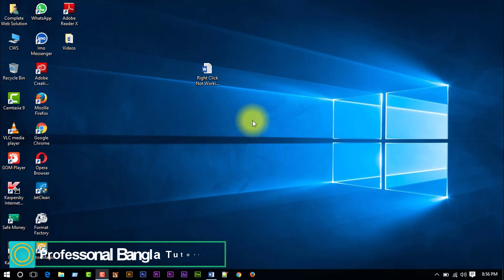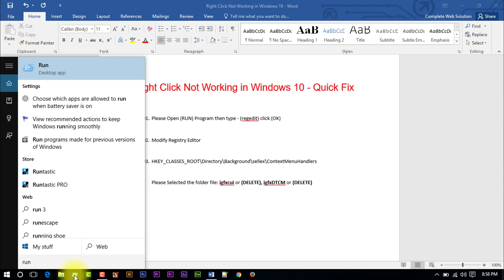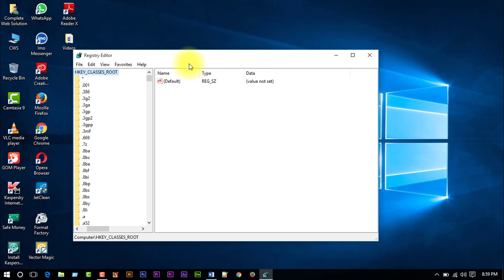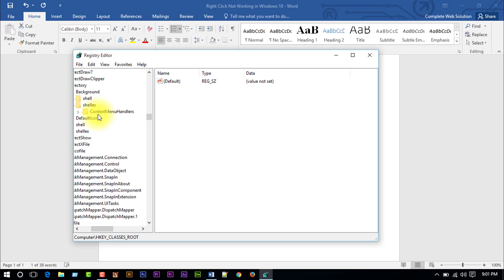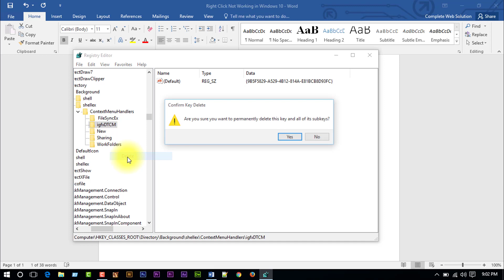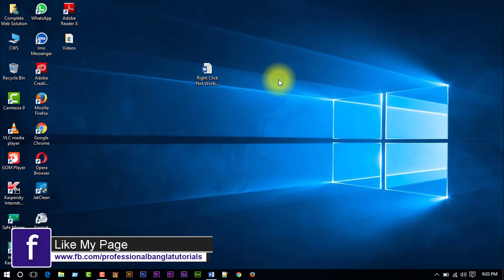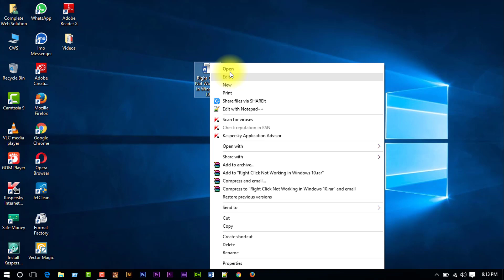How to Fix Windows not Responding in Right Click of Mouse - (Windows 10, 8) in Bangla Tutorial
If right click is not working, or your mouse is acting slow or non-responsive, this tutorial is for you. Also, to create a backup as mentioned in the video: File\Export

This tutorial should work for all major computer hardware manufactures that include Windows 7, Windows 8/8.1 and Windows 10 in their products (Dell, HP, Acer, Asus, Toshiba, Lenovo, Samsung, and so forth).

Right Click Not Working in Windows 10 - Quick Fix

01. Please Open (RUN) Program then type - (regedit) click (OK)

02. Modify Registry Editor

03. HKEY_CLASSES_ROOT\Directory\Background\sellex\ContextMenuHandlers

Please Selected the folder file: igfxcui or (DELETE), igfxDTCM or (DELETE)

Social Network Our All Page

Skype Request your video Call-masud.rana5645